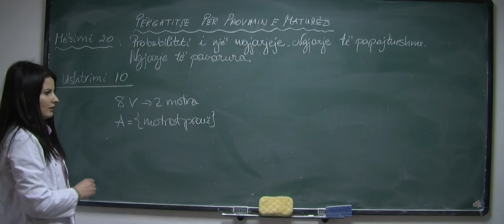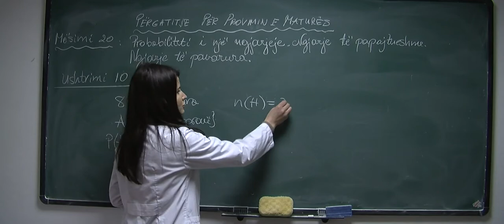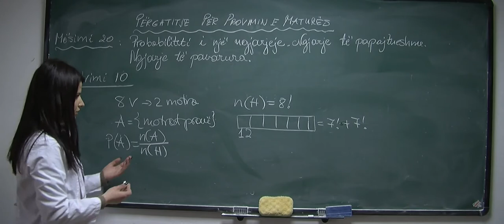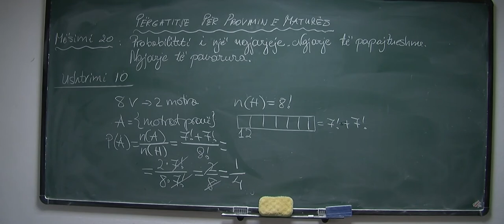Përgatitje për Maturën Probabiliteti i një ngjarjeje. Ngjarje të papajtueshme. Mësimi 20 Ushtrimi 10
Përgatitje për Provimin e Maturës Probabiliteti i një ngjarjeje. Ngjarje të papajtueshme. Ngjarje të pavarura. Mësimi 20, Ushtrimi 1